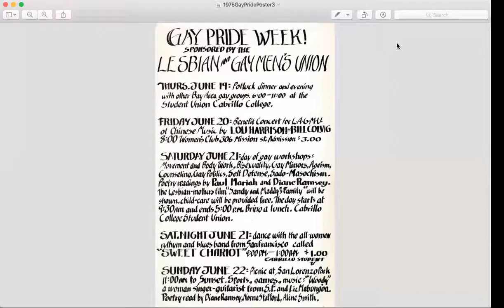1975 Pride Group Happy 2020 Pride